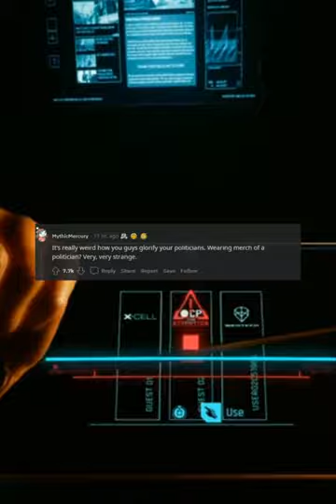What are Americans not ready to hear?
That were some of the best comments ever made!